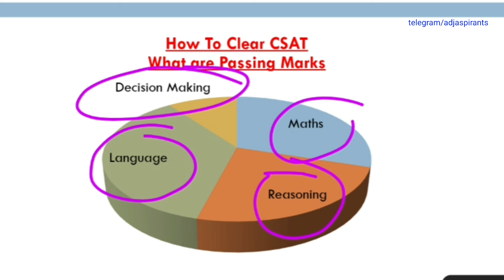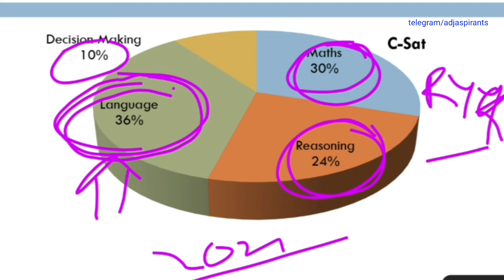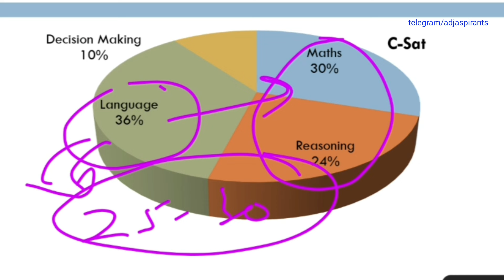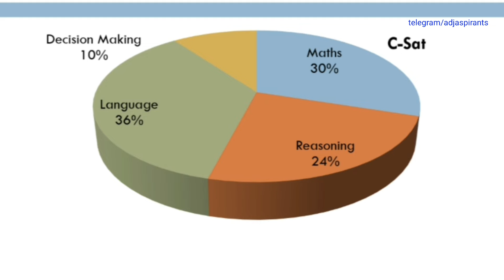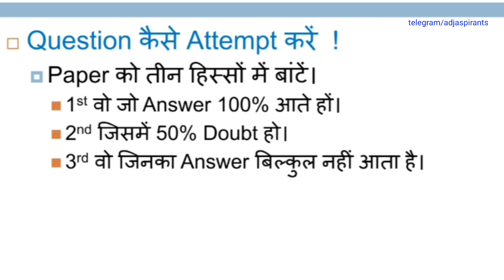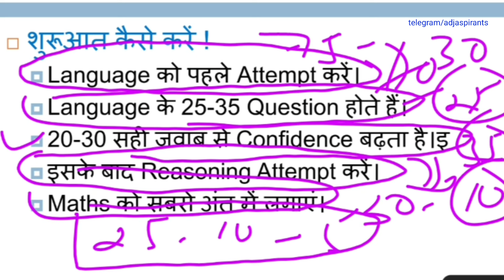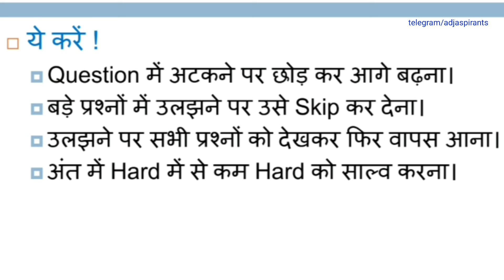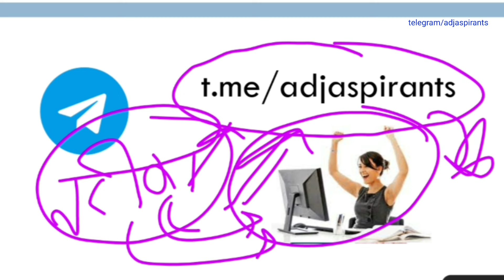C-Sat कैसे पास करें। How to Clear CSAT | Manoj Singh | CGPSC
CGPSC K Liye Online Books Link Pe Click Kar K Manga Sakte Hain-

-CHHATTISGARH KA SAMPURNA VYAKARAN
छत्तीसगढ़ का संपूर्ण व्याकरण
-HINDI KA SAMPURNA VYAKARAN ( CHHATTISGARH KE VISHESH SANDHARBH ME)
हिंदी का संपूर्ण व्याकरण (छत्तीसगढ़ के विशेष संदर्भ में )
-Chhattisgarh Ki Janjati
छत्तीसगढ़ की जनजाति
-Chhattisgarh Vrahad Sandarbh
छत्तीसगढ़ का वृहद संदर्भ
-Chhattisagarh Ki Kala Evam Sanskriti
छत्तीसगढ़ की कला एवं संस्कृति
-Prarambhik Bharat Ka Parichay By Ramsharan Sharma
प्रारंभिक भारत का  परिचय
-Madhyakaleen Bharat: Rajniti, Samaj aur Sanskriti
मध्यकालीन भारत
-Geography (Bhugool) by Mahesh Kumar Barnwal
भारत का भूगोल
-The Constitution of India Bare Act
भारत का संविधान- बेयर एक्ट
-NCERT Arthashastra (Hindi Medium, Economics) Book Set for Class 9 to 12
एनसीईआरटी  अर्थशास्त्र

I am Using These Gears for Making Videos...
Lapel Mike
Mobile Holder
Smart Watch